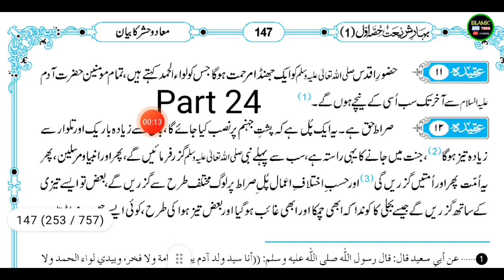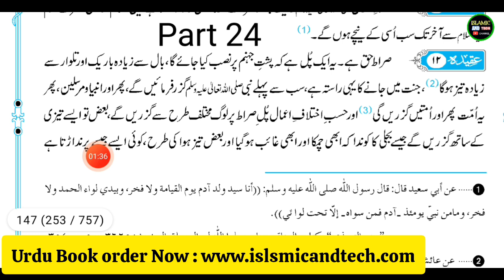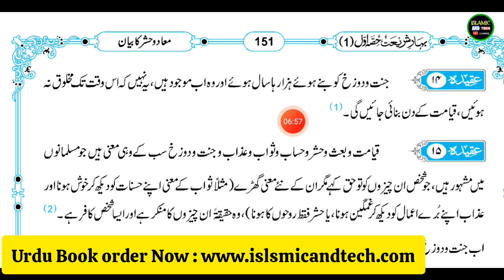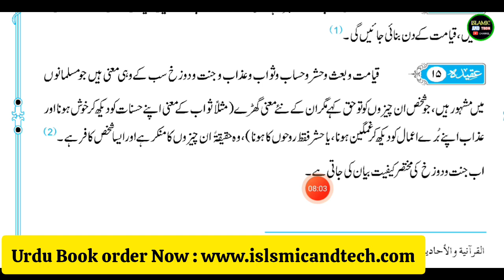Bahar e Shariat Hissa 1 Part 24 Urdu Padhna Sikhe - Pul sirat Se kon Guzrega